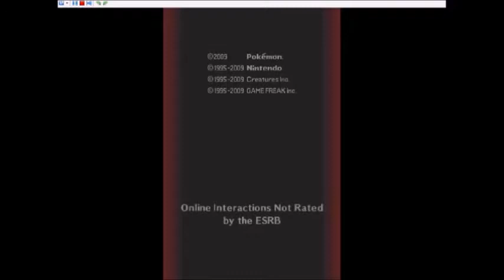Pokemon Platinum with Max ep 1